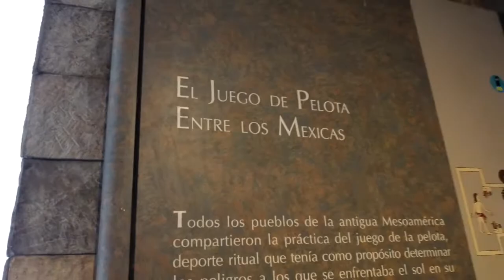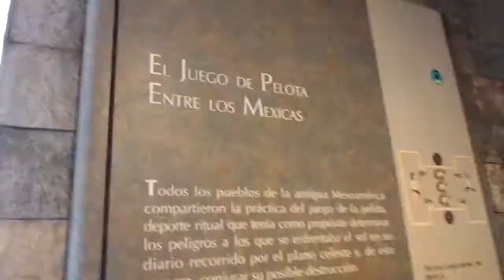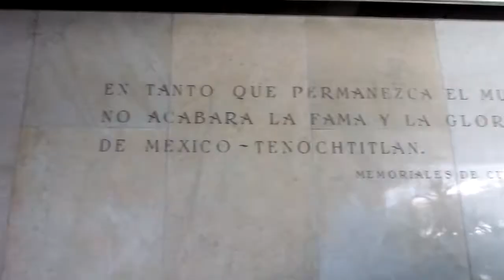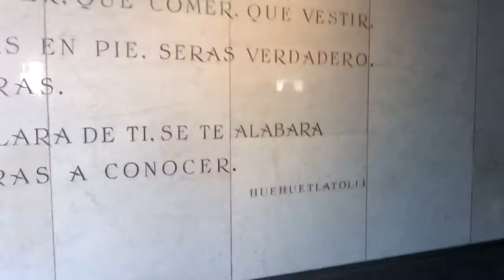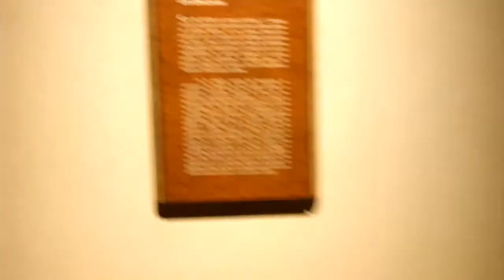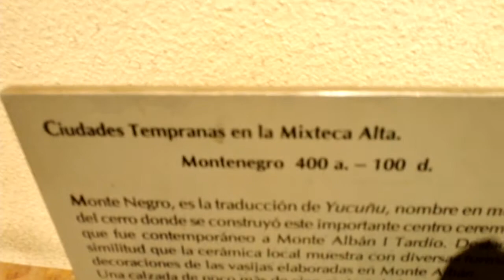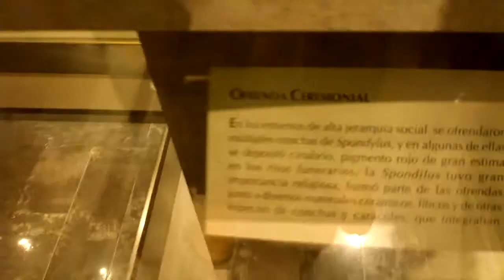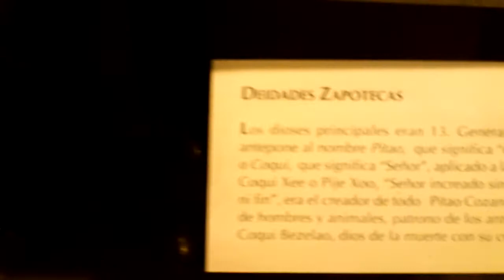9 NOV 2018 CDMX MUSEO DE ANTROPOLOGIA-5